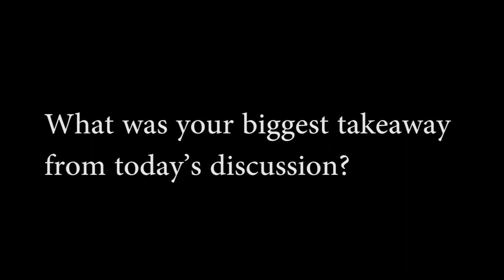Vishal Chinchankar on Pitch Madison Advertising Report 2018